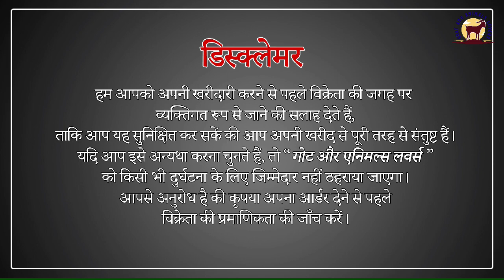Hyderabadi Male Kid | Shah Brothers+91992162600